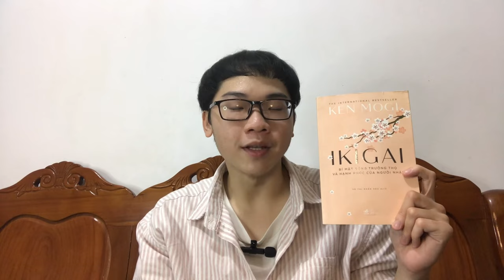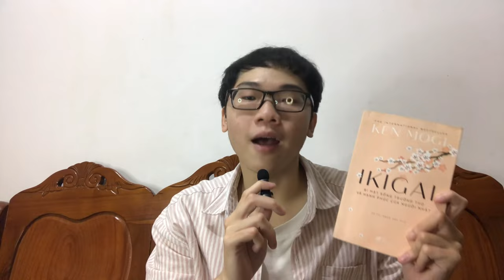IKIGAI là gì ? |Ký kì cục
Đến với chuyên mục review sách ngày hôm nay thì mình muốn giới thiệu với mọi người quyển sách Ikigai Bí mật sống trường thọ và hạnh phúc của người nhật của tác giả Ken Mogi, do Vũ Thị Nhân Hậu dịch.